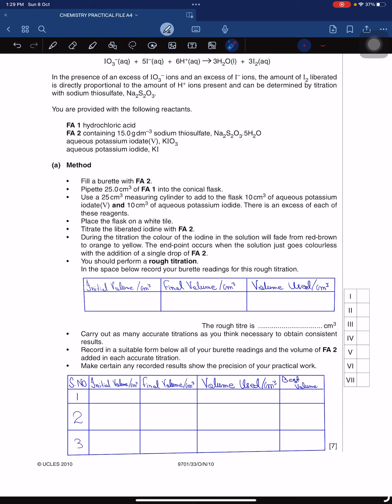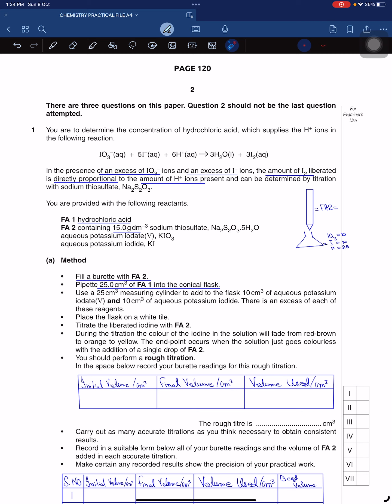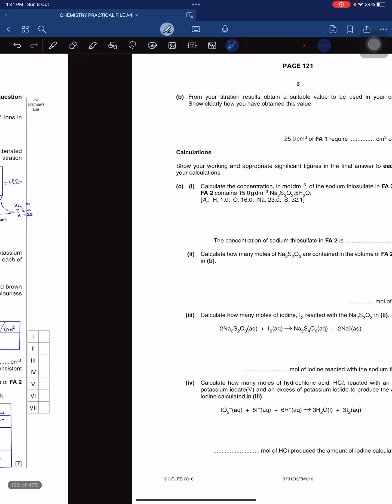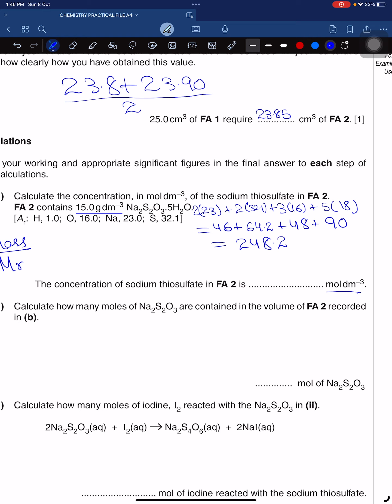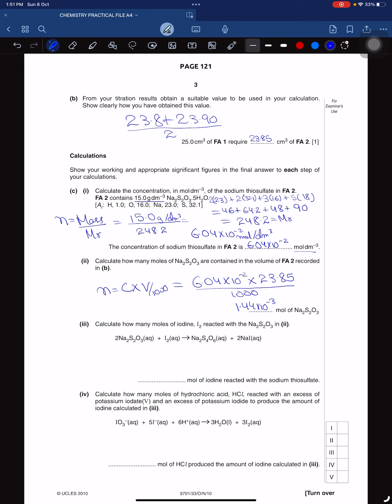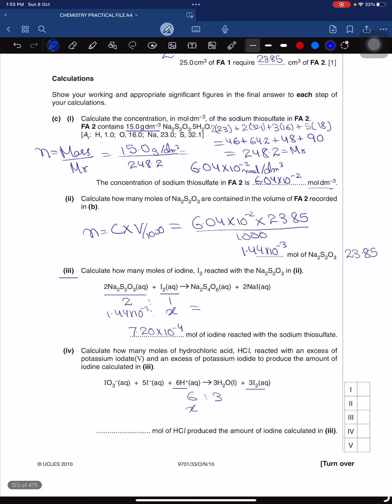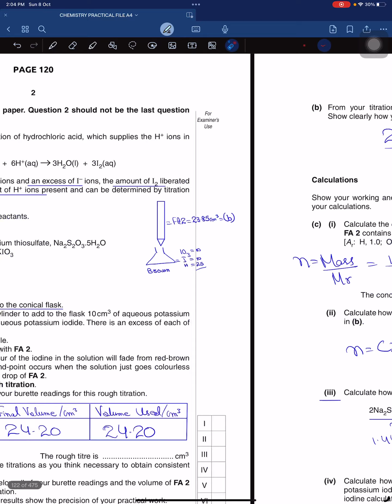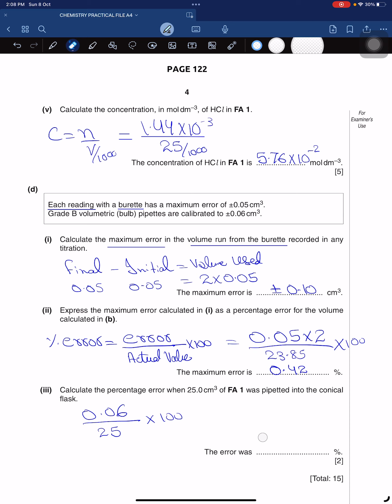Calculation of iodometric titration #9701/33/o/N/10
Detail explanation of calculation of iodometric titration
9701/33/N/10
Question 1